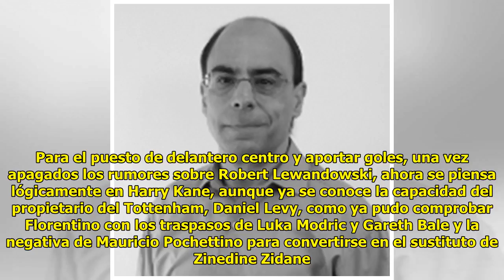Neymar, el relevo deseado